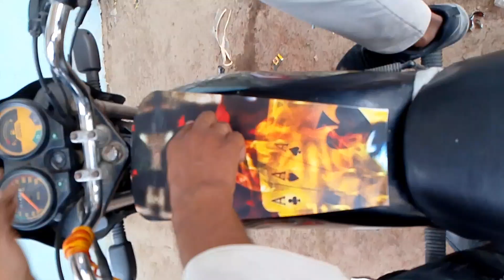Bike New Trending Video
All Bike Trending Sticker.
Trending Sticker For Bike.
All Type Stickers.
Sticker For Bike.